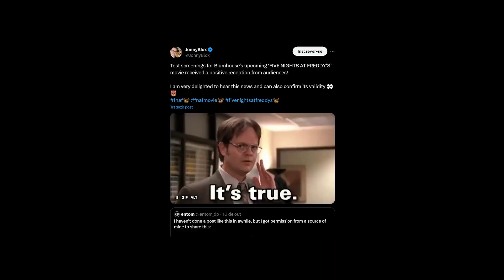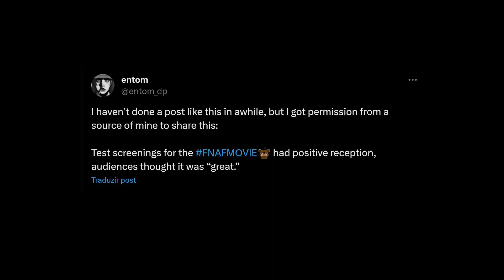TERROR DO ANO?! Já ASSISTIRAM ao filme de FIVE NIGHTS AT FREDDY'S | VEJA O QUE ACHARAM!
As primeiras impressões de Five Nights At Freddy's saíram e no vídeo de hoje, nós comentamos sobre essa notícia que envolve justamente as sessões teste do filme!

Five Night’s at Freddys, é um dos filmes mais aguardados de todos os tempos, a Blumhouse, produtora do filme, já vem tentando tirar esse filme do papel desde 2017 e agora em Outubro de 2023, finalmente teremos FNAF nos cinemas e quando uma produção demora muito tempo, geralmente não é um bom sinal, então é claro que alguns fãs ficam com o pé atrás.

Mas agora acontece que nós temos informações de sessões teste, de pessoas que viram a versão final do filme e olha, o que eles disseram vai te surpreender!